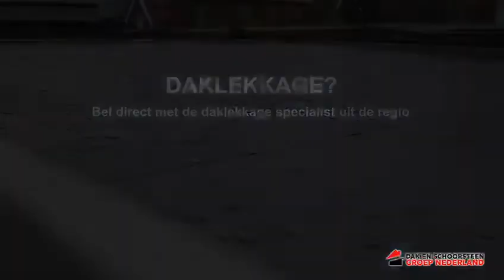Daklekkage Houten | Daklekkage in Houten? Gratis dakinspectie in Houten